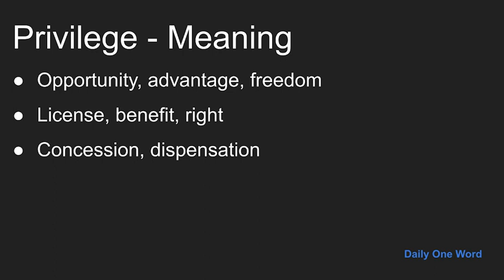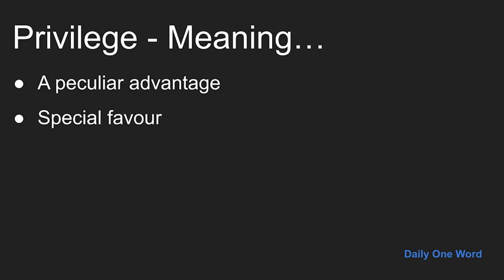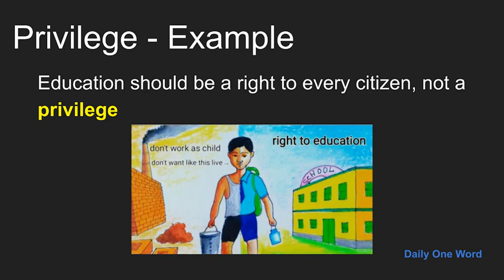Meaning of Privilege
Meaning, Example and Pronunciation of word Privilege